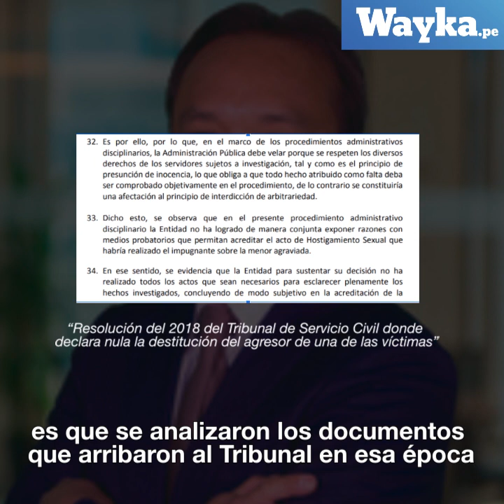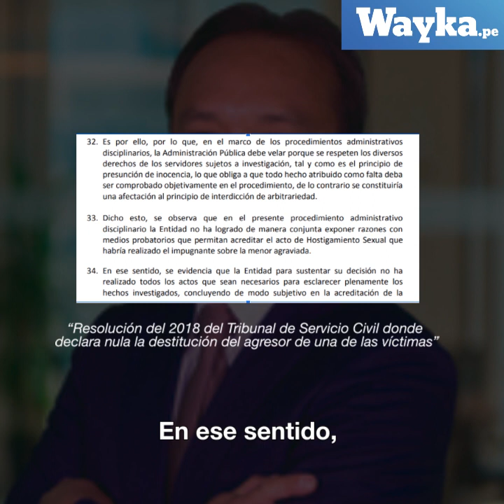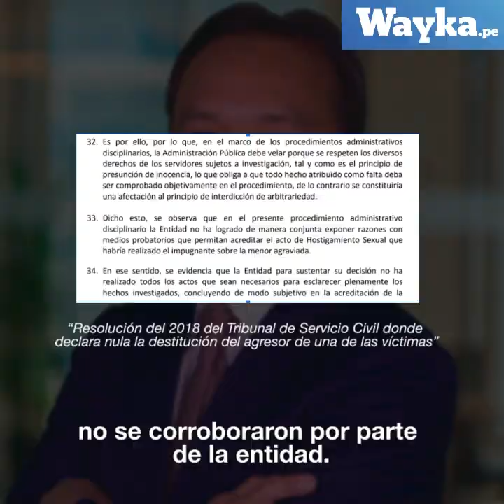Piura: Docente acusado de abusar de sus alumnas retorna a dictar clases.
ALERTA | Víctor Santos Vilela regresa a dictar clases en Morropón pese a acusaciones de abuso sexual contra niñas de primaria. ¿Qué hicieron las autoridades? Malú Ramahí te cuenta el caso.